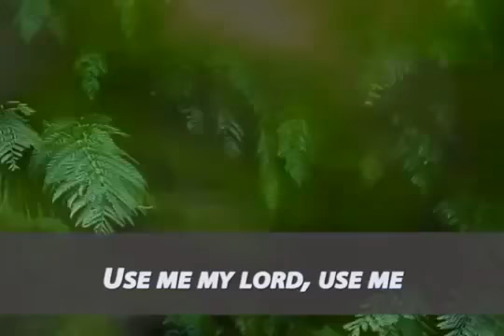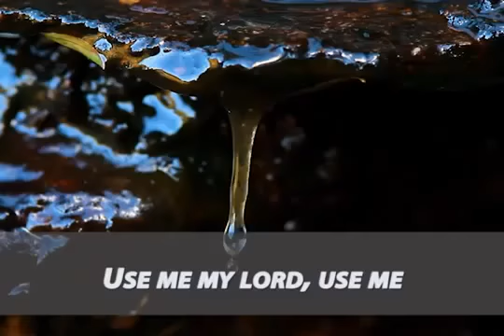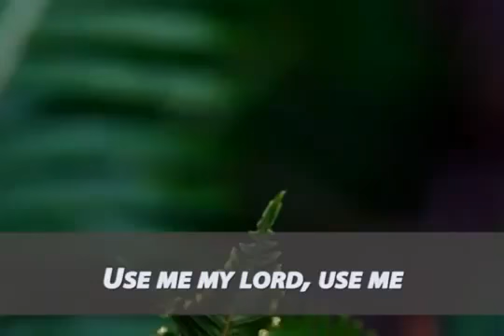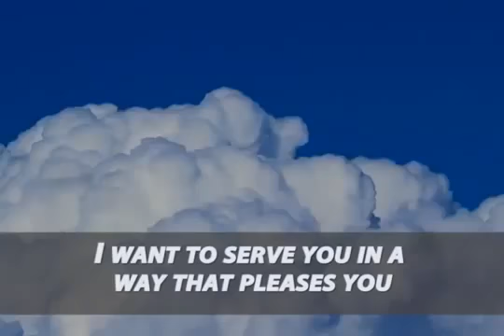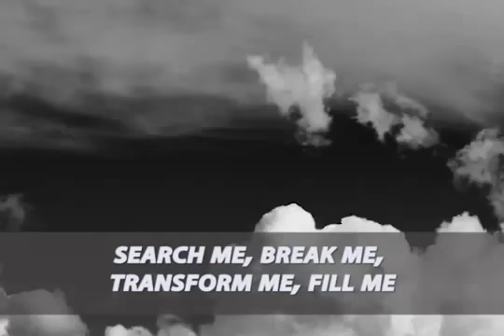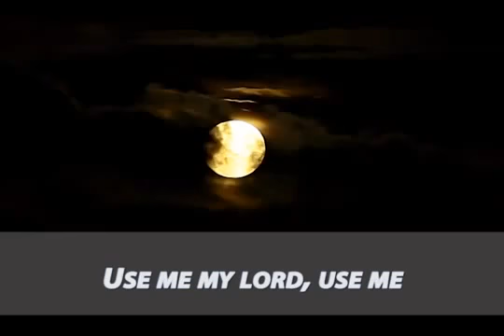Song - Use me